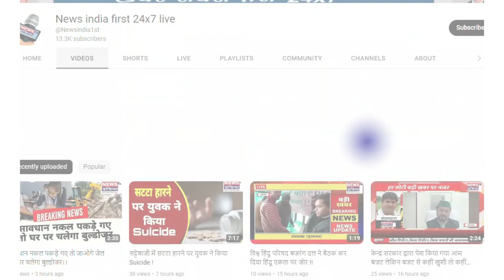भैंसा बग्गी सड़क किनारे खड़ी एक बग्गी से टकराकर पलट गई और अनियंत्रण होकर भाग गयी